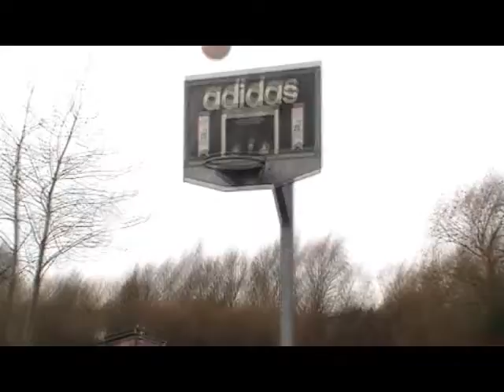Playing Basketball with Fireflies